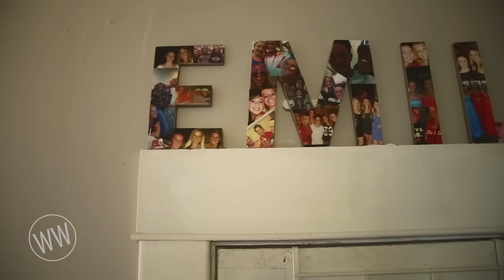Project Runway 2016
Wildcat Watch covered UPC's Season 7 of K-State Project Runway on Friday, February 19, 2016. Four contestants competed against each other for prizes. Project Runway's own Mondo Guerra answered questions and judged the competition.